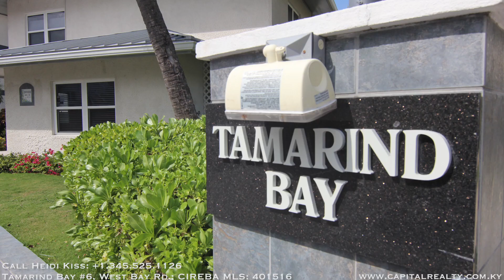SOLD Tamarind Bay Beachfront Cayman Real Estate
Rare offering, there are only 4 units directly on the water front. Breathe taking views from this ground floor 3 bedroom and 2 bath condo. Exceptional floor plan with almost every room facing the water. In the heart of SMB, easy walk to Camana Bay, restaurants and shopping. Excellent long term rental, private vacation home or Short Term Rental pool in a well-managed complex.